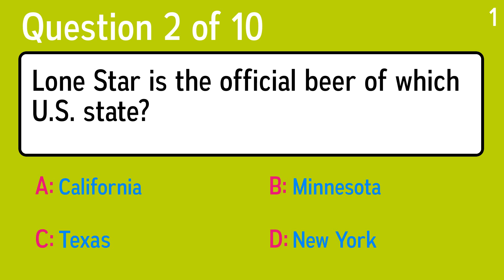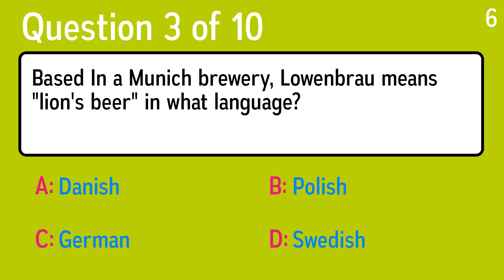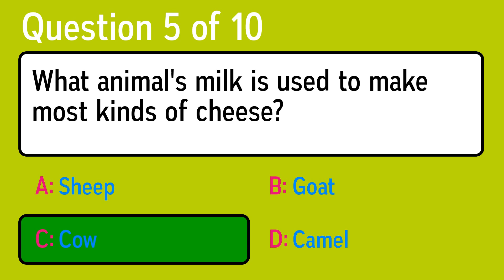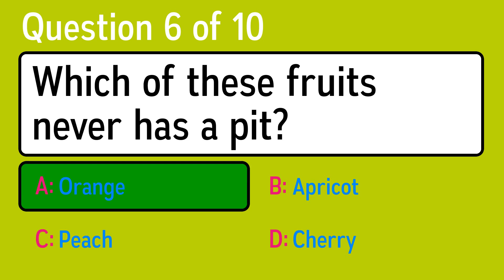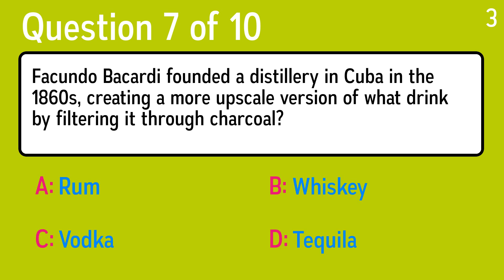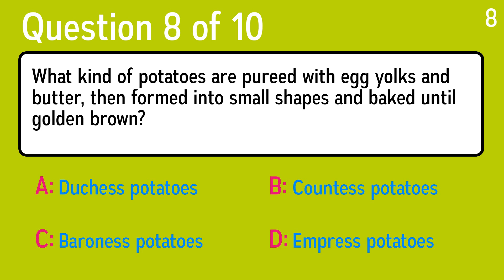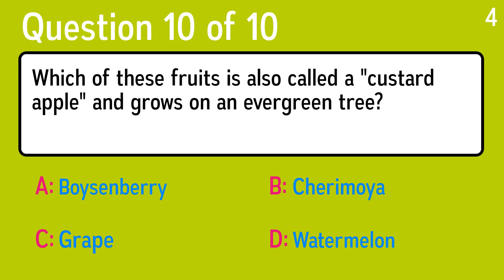Challenging Food & Beverages Quiz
Question 1: What do you call a drink made up of orange juice and vodka?
 Answer a: Screwdriver
 Answer b: Gin And Juice
 Answer c: Rob Roy
 Answer d: Martini

Question 2: Lone Star is the official beer of which U.S. state?
 Answer a: Minnesota
 Answer b: California
 Answer c: New York
 Answer d: Texas

Question 3: Based In a Munich brewery, Lowenbrau means "lion's beer" in what language?
 Answer a: Polish
 Answer b: Swedish
 Answer c: Danish
 Answer d: German

Question 4: What does one do with kohlrabi?
 Answer a: Salute It
 Answer b: Eat It
 Answer c: Play With It
 Answer d: Wear It

Question 5: What animal's milk is used to make most kinds of cheese?
 Answer a: Goat
 Answer b: Cow
 Answer c: Camel
 Answer d: Sheep

Question 6: Which of these fruits never has a pit?
 Answer a: Peach
 Answer b: Cherry
 Answer c: Orange
 Answer d: Apricot

Question 7: Facundo Bacardi founded a distillery in Cuba in the 1860s, creating a more upscale version of what drink by filtering it through charcoal?
 Answer a: Rum
 Answer b: Whiskey
 Answer c: Tequila
 Answer d: Vodka

Question 8: What kind of potatoes are pureed with egg yolks and butter, then formed into small shapes and baked until golden brown?
 Answer a: Empress potatoes
 Answer b: Duchess potatoes
 Answer c: Countess potatoes
 Answer d: Baroness potatoes

Question 9: The larvae of the moth Hypopta agavis, which lives on the agave plant, is most likely to be found in which of these drinks?
 Answer a: Absinthe
 Answer b: Pisco sour
 Answer c: Tequila
 Answer d: Black Russian

Question 10: Which of these fruits is also called a "custard apple" and grows on an evergreen tree?
 Answer a: Watermelon
 Answer b: Boysenberry
 Answer c: Grape
 Answer d: Cherimoya